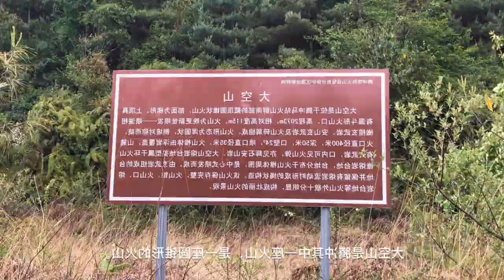How spectacular is Yunnan's natural landscape Traveling to Tengchong, the magnificent volcano from